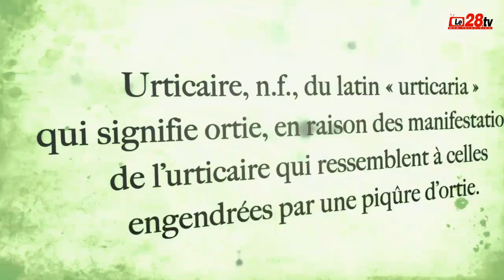L'urticaire : Bien vivre ma peau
L’urticaire est une affection dermatologique fréquente : environ 15 % à 20 % de la population aura au moins une poussée aiguë dans sa vie. Elle provoque notamment des démangeaisons importantes, se manifeste par l’apparition de rougeurs, de plaques ou d’œdèmes (gonflements) au niveau du visage, des mains ou des pieds et peut être très difficile à vivre au quotidien…
A l’occasion de la Journée Mondiale de l’Urticaire le 1er octobre prochain, et pour vous informer sur les symptômes et la prise en charge de la maladie, voici un reportage vidéo intitulé « Bien vivre ma peau ! Le mag santé Spécial Urticaire »